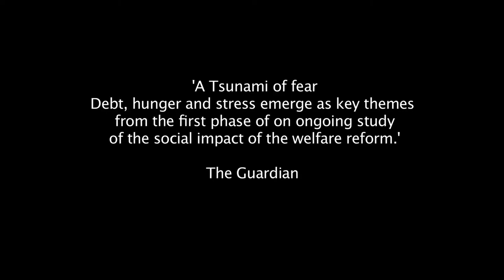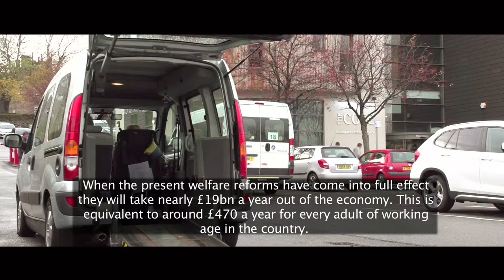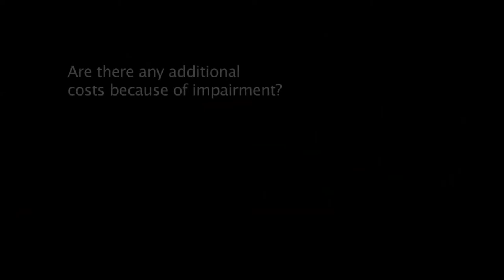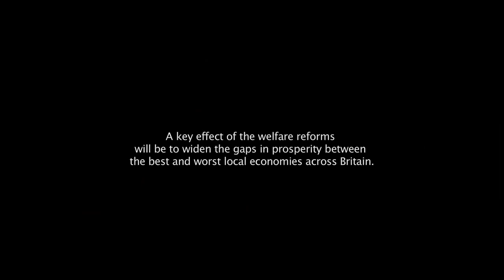IMPACT - the real cost of the welfare reforms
Some statistics - very scary

When the present welfare reforms have come into full effect they will take nearly £19bn a year out of the economy. This is equivalent to around £470 a year for every adult of working age in the country.
The biggest financial losses arise from reforms to incapacity benefits (£4.3bn a year), changes to Tax Credits (£3.6bn a year) and the 1 per cent up-rating of most working-age benefits (£3.4bn a year).
The Housing Benefit reforms result in more modest losses -- an estimated £490m a year arising from the 'bedroom tax' for example -- but for the households affected the sums are nevertheless still large.
Some households and individuals, notably sickness and disability claimants, will be hit by several different elements of the reforms.
The financial impact of the reforms, however, varies greatly across the country. At the extremes, the worst-hit local authority areas lose around four times as much, per adult of working age, as the authorities least affected by the reforms.
Britain's older industrial areas, a number of seaside towns and some London boroughs are hit hardest. Much of the south and east of England outside London escapes comparatively lightly.
Blackpool, in North West England, is hit worst of all -- an estimated loss of more than £900 a year for every adult of working age in the town.
The three regions of northern England alone can expect to lose around £5.2bn a year in benefit income.
As a general rule, the more deprived the local authority, the greater the financial hit.
A key effect of the welfare reforms will be to widen the gaps in prosperity between the
best and worst local economies across Britain.